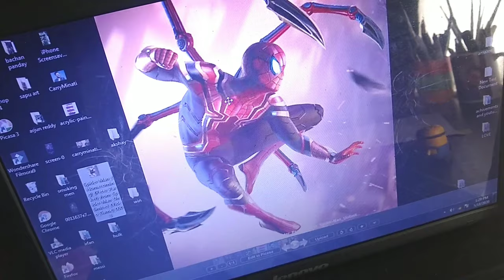How to Draw Iron Spider Step by Step | Watercolor Tutorial | Endgame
How to Draw Iron Spider Step by Step WaterColor Tutorial

how to dtaw avenger spider man
how to draw spider man step by step

which material i use for drawings-

Tombow Mono Zero Eraser

Staedtler Luna Water Colour Pencil

Artline colour prncils

Sakura Mechanical Pencil 0.5 mm

Pentel Ain Stein Mechanical Pencil 4B Lead

Shipra Ivory A4 Sheets

Artline Graphite pencil

Camlin charcoal pencil

Kabeer Art Paper Stump for blending

Camel Compressed Charcoal Sticks